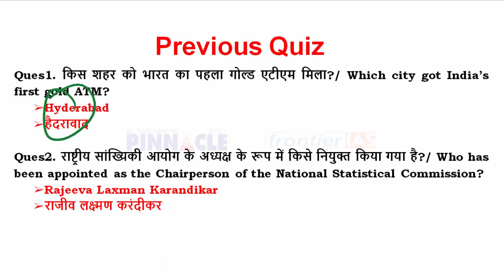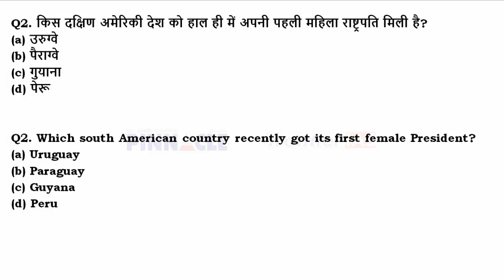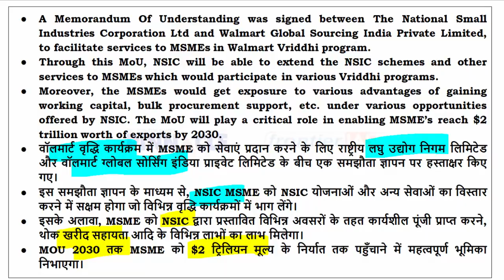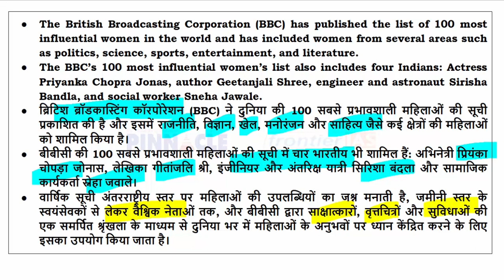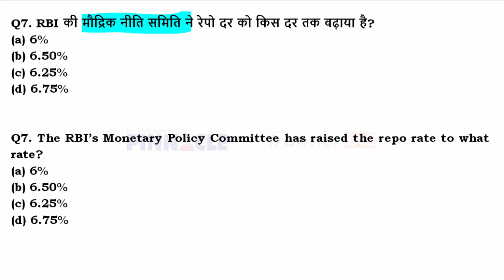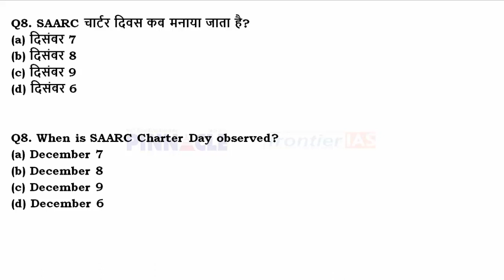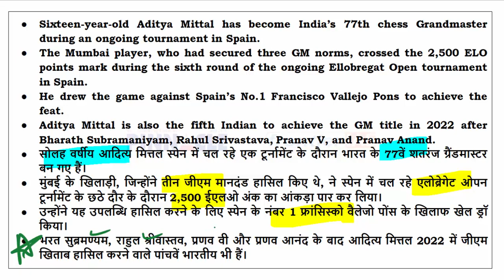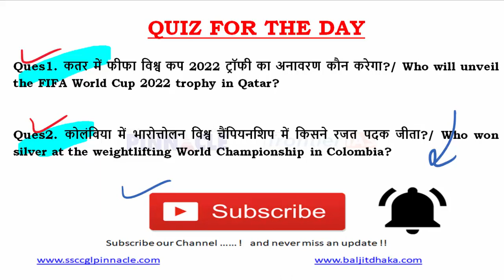10th December, 2022 hindi current affairs | daily current affairs